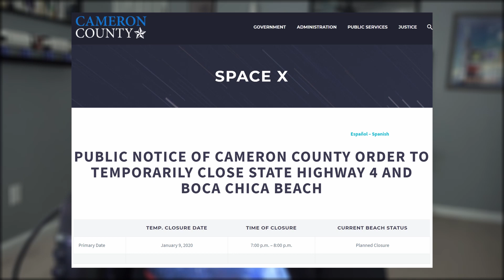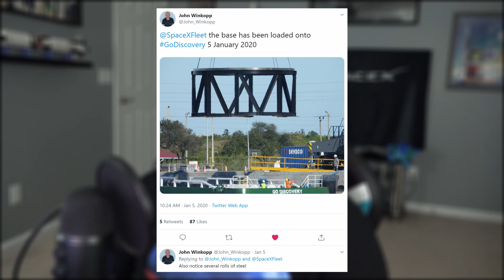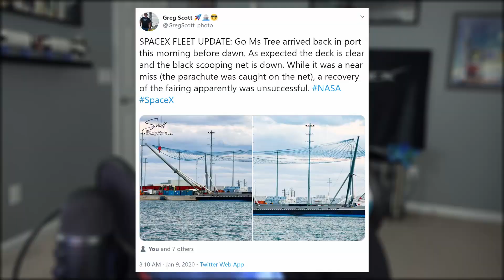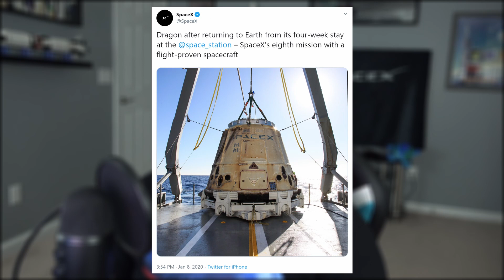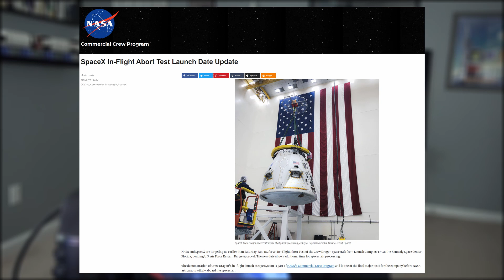SpaceX Starship Tank Test A Successful Failure & Dragon IFA Delayed | SpaceX in the News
SpaceX Starship Tank Test A Successful Failure & Dragon IFA Delayed | SpaceX in the News Episode 92. Today we watch SpaceX successfully pressure test a Starship fuel tank; debrief this week's Starlink 2 mission; receive some Crew Dragon updates; and discuss today's honorable mention.

THUMBNAIL IMAGE: Cburg @cburg_

MY EQUIPMENT:
Sony AX700
Blue Yeti
Cam Link 4k

REOCCURRING SOURCES:
Maria Pointer